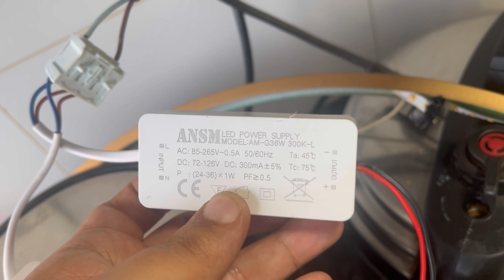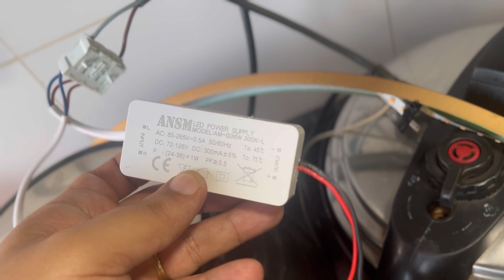Fita de Led Lustre Anel queimou. Pendente Ring Anel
Fita led lustre anel queimou.

Driver Led
36w

Compre o seu lustre shope

Drive Led